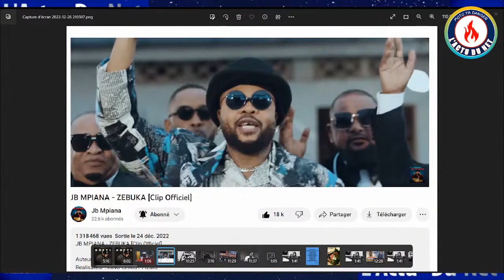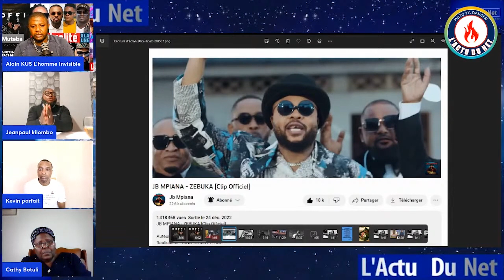♨️JB MPIANA L'EXPLOIT ! PLUS 1 MILLION DE VUES EN UN TEMPS RECORD, FAIT TAIRE LES MAUVAISES LANGUES🔥